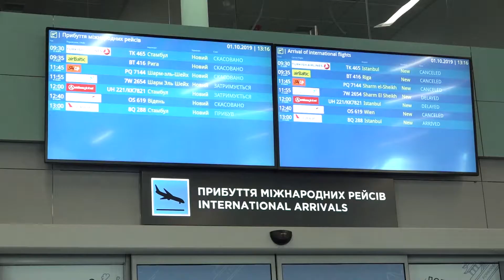Шість авіарейсів міжнародного та внутрішнього сполучення не приземлились в Одеському аеропорту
Шість авіарейсів міжнародного та внутрішнього сполучення не приземлились в Одеському аеропорту через поривчастий вітер, натомість зробили це у Борисполі та Кишиневі. Цю інформацію кореспондентам Суспільного повідомили у пресслужбі аеропорту. Скасувати через негоду довелося шість вильотів.